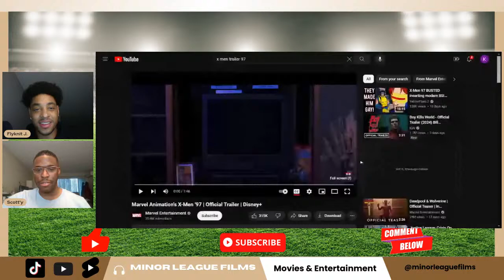Marvel Animation's X-Men '97 Reaction | Minor League Films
On todays show we take a look at the new X-Men tv series that will be aired on Disney Plus on March 20th. Picking up after the events of X-Men: The Animated Series (1992–1997), the X-Men face dangerous new challenges following the loss of their leader, Professor Charles Xavier.  Hope you enjoy the show!

 Show Notes :

1️⃣ MLF Intro

2️⃣ Trailer

3️⃣ Discussion

4️⃣ MLF Outro

Hosts:

Twitter or X: @cityboyquinton